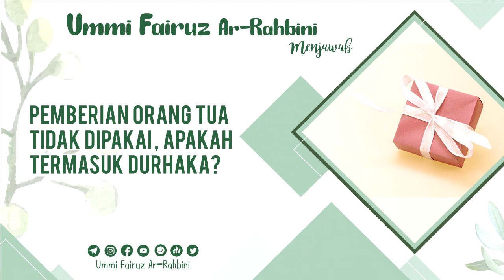Pemberian Orang Tua Tidak Dipakai, Apakah Termasuk Durhaka? - Ummi Fairuz Ar-Rahbini Menjawab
Dalam sebuah sesi tanya jawab seseorang bertanya bagaimana hukumnya jika kita tidak memakai barang pemberian dari orang tua  karena tidak sesuai dengan tempatnya, apakah itu termasuk durhaka? Simak penjelasan Ummi Fairuz berikut ini: